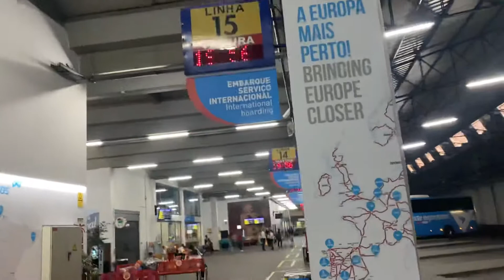Estação de 7 Rios Lisboa Portugal 🇵🇹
Nesta estação tem Onibus para vários lugares de Portugal 🇵🇹